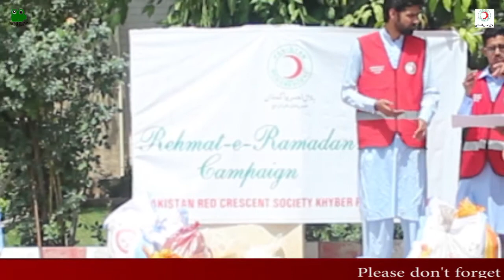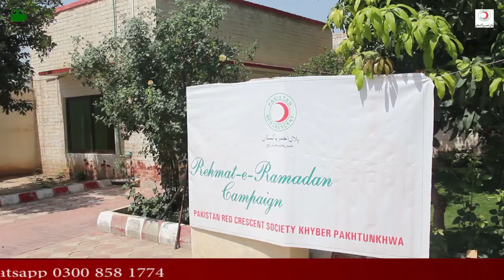Hilal e Ahmer 4 May 2018 Bara Gate Peshawar in Urdu and Hindko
Hilal e Ahmer- KPK Pakistan distributed ration bags to needy people under Ramzan Package at Bara gate Peshawar Pakistan.

Host: Ahsan Ali
Presented by: Zeeshan Saleem